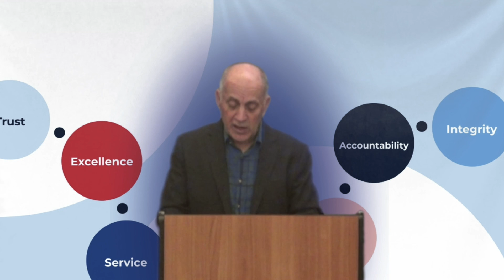Mr Green V2